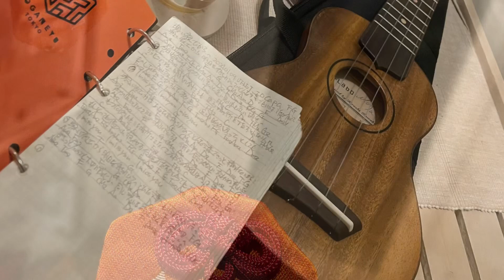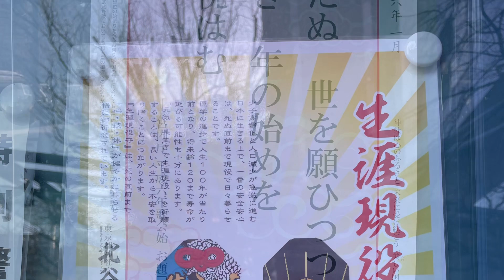林檎殺人事件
こちらも三年ぶりにキーを変えて歌ってみました〜
画像は今日仕事で行った渋谷の北谷稲荷神社で生涯現役御守りを…naHa♪